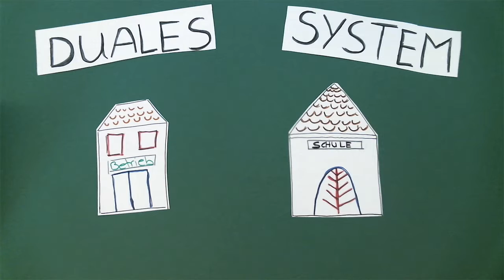Duales System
Rund 200 neue Referendare haben im Februar in Bremen angefangen. Einige davon haben beim Medientag Trickfilme über ihre Wünsche und Ängste zum Referendariat produziert.